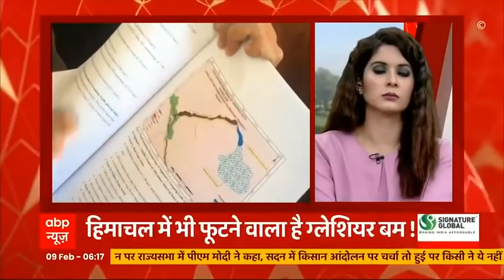उत्तराखंड त्रासदी में अब तक 26 लोगों की मौत की पुष्टि, 170 से ज्यादा लोगों का अब भी लापता । Super 70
उत्तराखंड त्रासदी में अब तक 26 लोगों की मौत की पुष्टि, 170 से ज्यादा लोगों का अब भी लापता. युद्धस्तर पर जारी है राहत और बचाव कार्य.ऋषिगंगा और तपोवन हाइड्रो पावर प्रोजेक्ट के लापता कर्मचारियों की तलाश में सेना, आइटीबीपी, एनडीआरएफ और एसडीआरएफ की टीमें जुटी हुई हैं, दोनों परियोजनाओं को करीब दो हजार करोड़ के नुकसान का अनुमान.